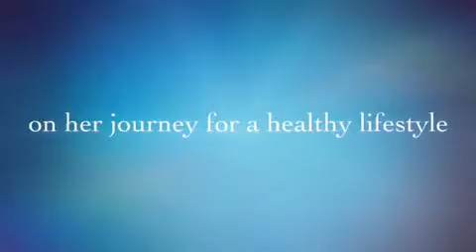SheShe CoCo Organic Products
See a piece of SheShe CoCo Organic Products journey to a healthy lifestyle. SheSheCoCoOrganics.com